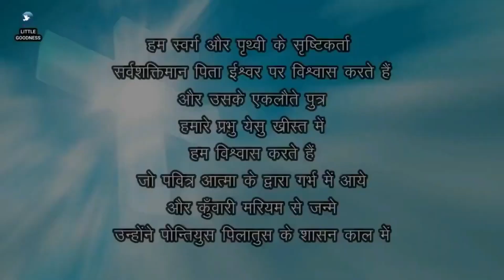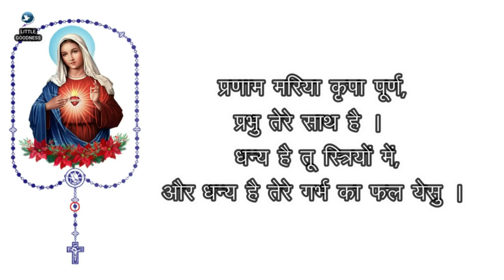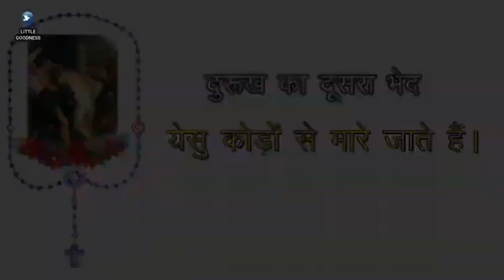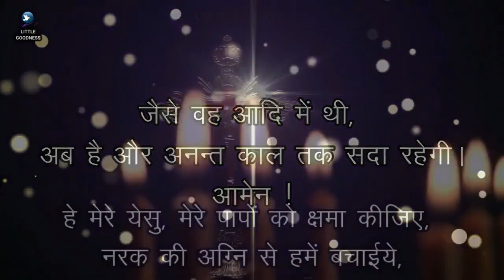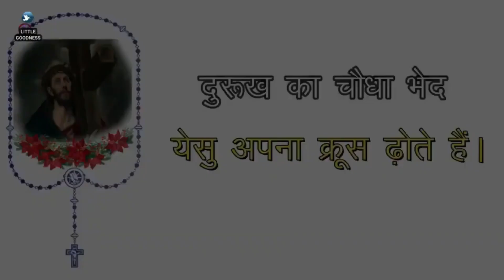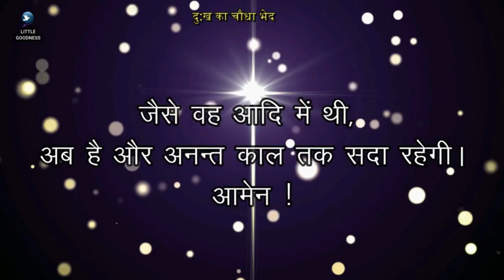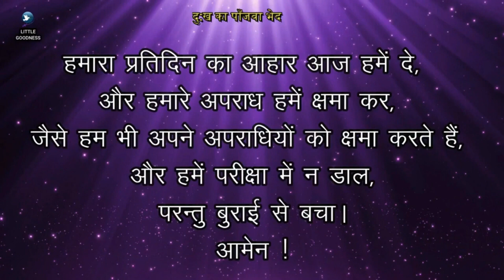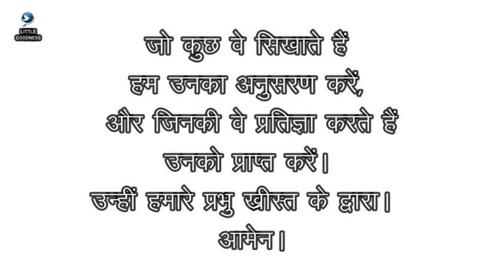पवित्र माला विनती 🙏🏻 शुक्रवार🙏🏻November 3, 2023🙏🏻 पवित्र माला के दुःख के भेद 🙏🏻 Hindi Rosary